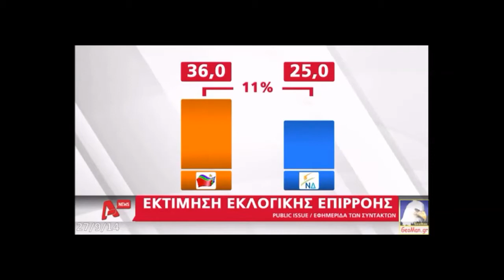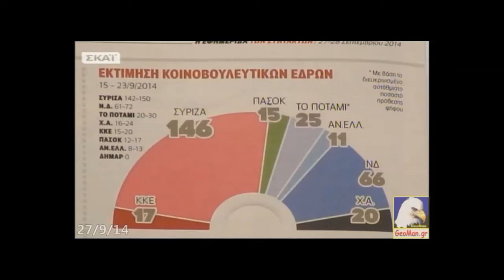Δημοσκόπηση Public Issue - Εφημερίδα Συντακτών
27/9/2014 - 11 μονάδες μπροστά ο ΣΥΡΙΖΑ σε δημοσκόπηση της Public Issue για την Εφημερίδα των συντακτών. Τα συστημικά κανάλια δεν ανέφεραν τίποτα στα βραδινά τους δελτία ειδήσεων!!!
Η δημοσκόπηση αφορά την εκτίμηση ψήφου μετά την αναγωγή της πρόθεσης ψήφου.